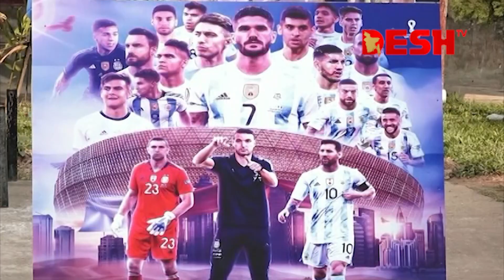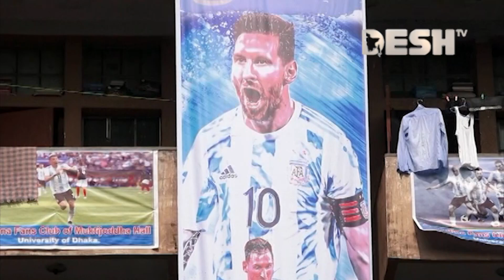ফুটবল বিশ্বকাপ উন্মাদনায় ঢাবি, পক্ষে বিপক্ষে নানা যুক্তি-তর্কে মুখরিত ক্যাম্পাস | World Cup Football